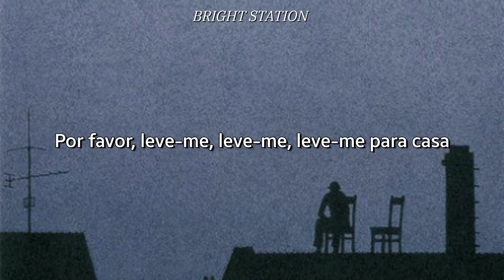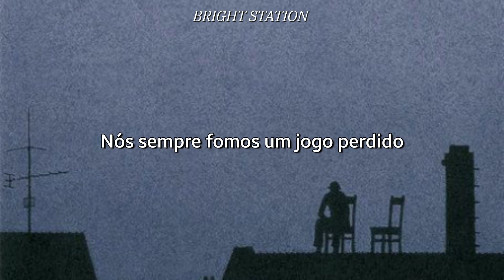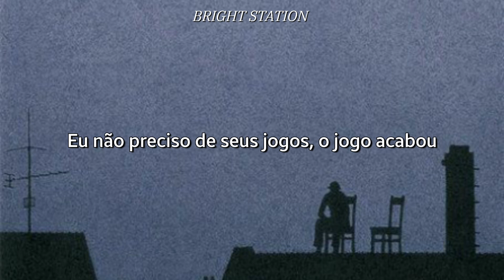Arcade - Duncan Laurence | tradução/legenda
𝘖𝘪𝘦, 𝘯𝘢̃𝘰 𝘴𝘦 𝘦𝘴𝘲𝘶𝘦ç𝘢 𝘥𝘦 𝘴𝘦 𝘪𝘯𝘴𝘤𝘳𝘦𝘷𝘦𝘳 𝘴𝘦 𝘨𝘰𝘴𝘵𝘢𝘳 𝘥𝘰 𝘤𝘰𝘯𝘵𝘦𝘶́𝘥𝘰.
𝘊𝘳𝘪𝘵𝘪𝘤𝘢𝘴 𝘤𝘰𝘯s𝘵𝘳𝘶𝘵𝘪𝘷𝘢𝘴 𝘴𝘢̃𝘰 𝘣𝘦𝘮 𝘷𝘪𝘯𝘥𝘢𝘴.
𝘌𝘴𝘱𝘦𝘳𝘰 𝘲𝘶𝘦 𝘨𝘰𝘴𝘵𝘦 𝘥𝘰 𝘷𝘪́𝘥𝘦𝘰. ♥️
⚠︎ 𝘮𝘦 𝘥𝘦𝘴𝘤𝘶𝘭𝘱𝘦𝘮 𝘴𝘦 𝘵𝘪𝘷𝘦𝘳 𝘢𝘭𝘨𝘶𝘮 𝘦𝘳𝘳𝘰 𝘥𝘦 𝘨𝘳𝘢𝘮á𝘵𝘪𝘤𝘢 𝘰𝘶 𝘢𝘵𝘳𝘢𝘴𝘰 𝘥𝘦 𝘭𝘦𝘨𝘦𝘯𝘥𝘢.
𝘔ú𝘴𝘪𝘤𝘢 𝘶𝘴𝘢𝘥𝘢 𝘯𝘰 𝘷í𝘥𝘦𝘰:

「0:00」arcade- duncan laurence

· 𝑡𝑎𝑔𝑠 ·

𝘘𝘶𝘦 𝘧𝘰𝘧𝘰, 𝘷𝘰𝘤ê 𝘭ê 𝘢 𝘥𝘦𝘴𝘤𝘳𝘪ç𝘢̃𝘰 😳